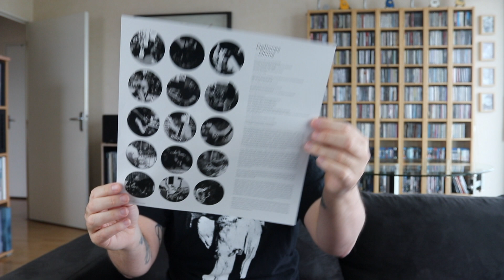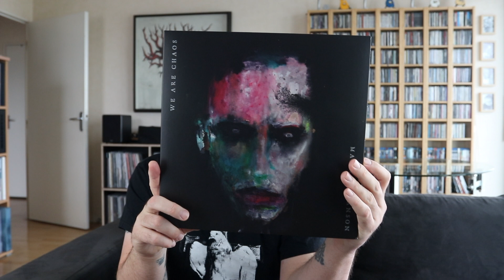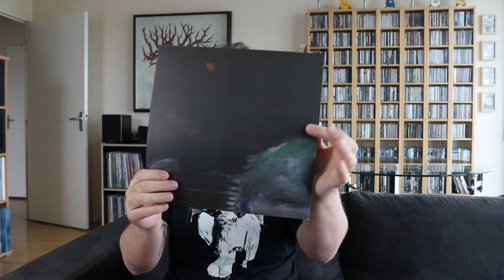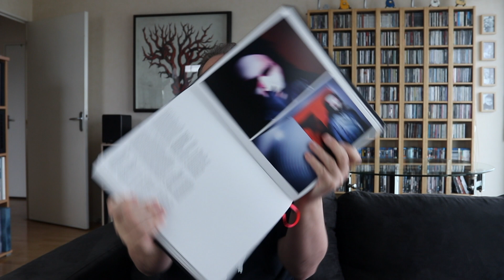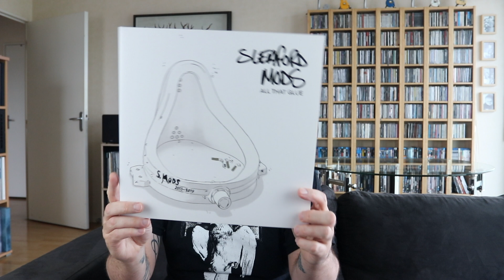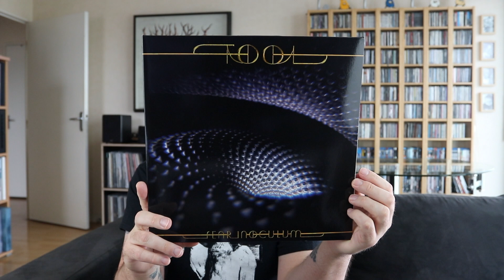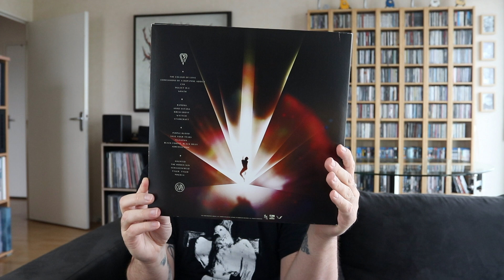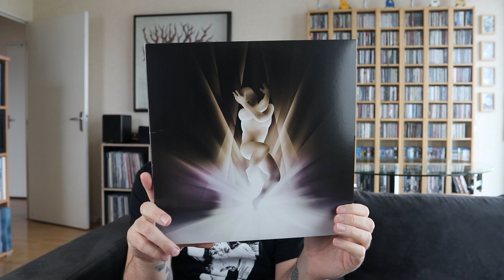Vinylistik #17 (Deftones, Marilyn Manson, Sleaford Mods, Tool...)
00:00 Introduction
01:02 Deftones : Ohms
06:55 Marilyn Manson : We Are Chaos
14:47 Sleaford Mods : All That Glue
19:20 Tool : Fear Inoculum
22:44 Smashing Pumpkins : Cyr